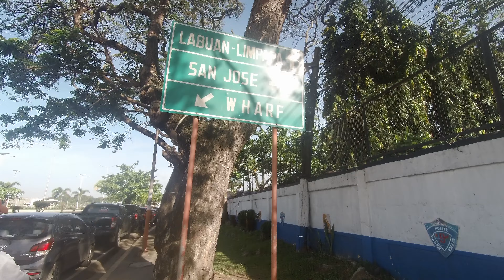ANO ANG MERON SA BASILAN ? PART 1